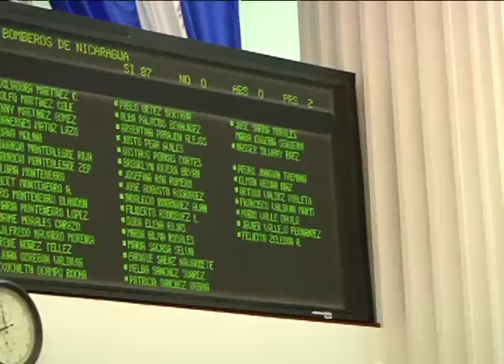NOTIVOS-APRUEBAN LEY BOMBEROS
Desde hace 17 años la Dirección General  de Bomberos de Nicaragua viene demandando la aprobación de una Ley que regule  esta institución, hoy los parlamentarios cumplieron esa petición aprobando la Ley de Dirección General de Bomberos con mayoría calificada